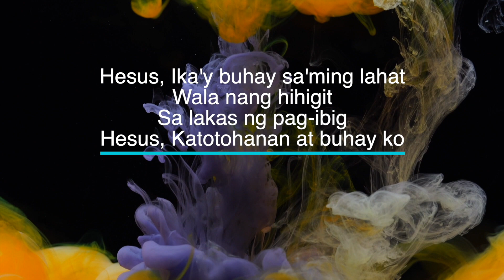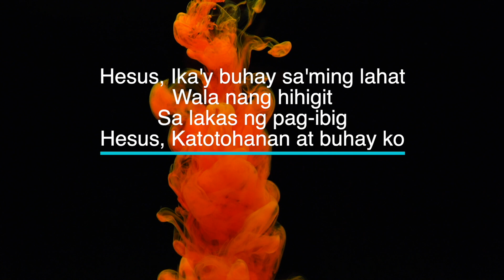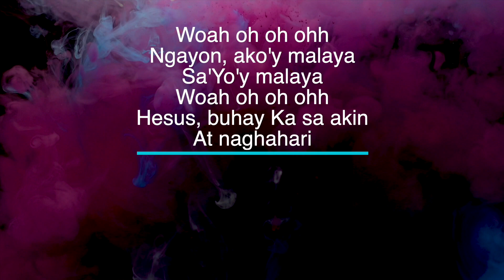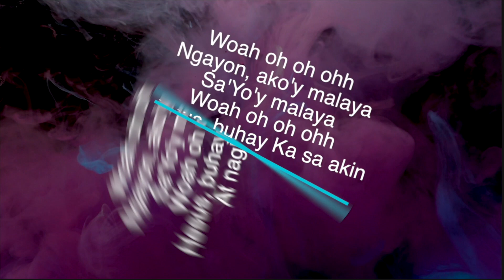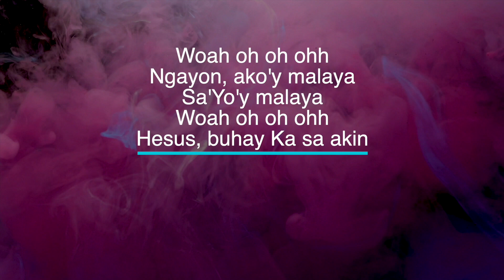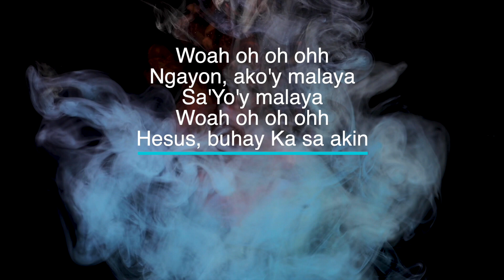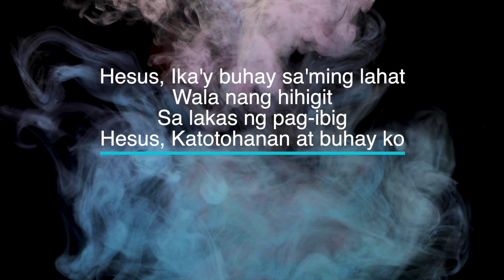Malaya Na by Victory Worship - Key of G - Karaoke - Minus One with LYRICS - Piano cover